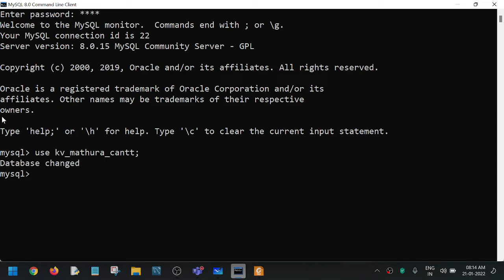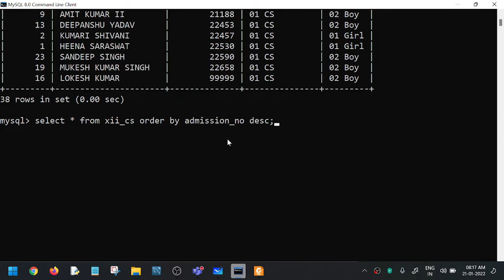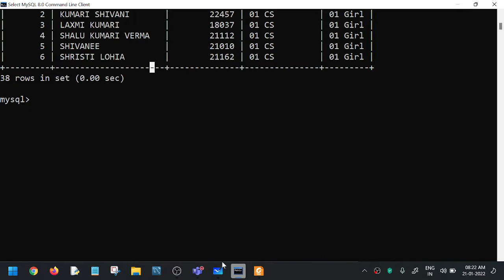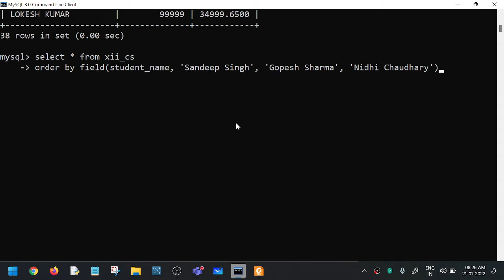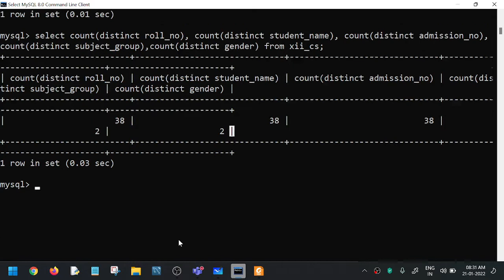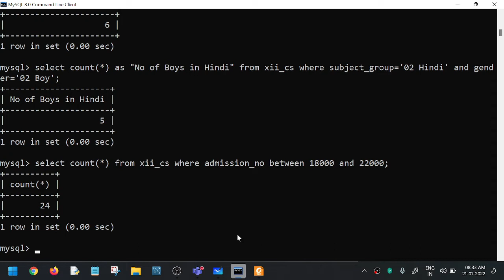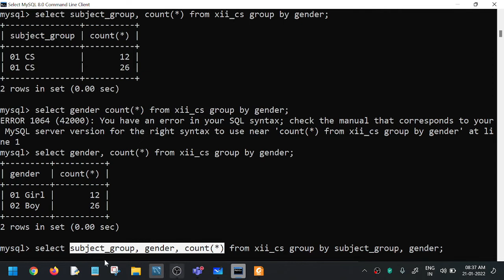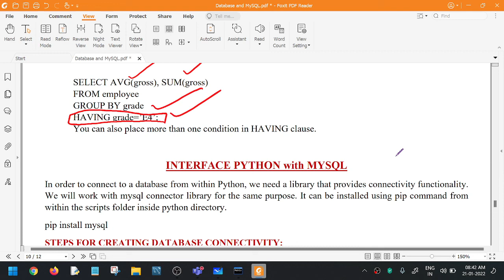12 CS 09 Database and SQL 08